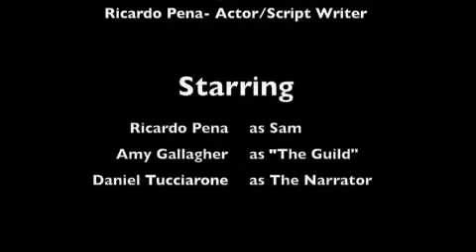Subconscious Sub†erfuge [84-hour Film Challenge]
This film was completed by the Formless Team of the Lost & Found Production Company (the 10th grade Academy of Digital Arts & Science program at Bethel High School). The students on this production team included Chris Iossa, Michael DaSilva, Ricardo Pena, Amy Gallagher, and Danny Tucciarone. This film was completed for the 2012 CT Student Film Festival 84-hour Film Challenge.